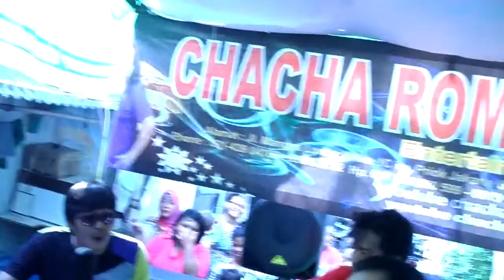MAYA TERSISIH KALIBARU TUNGGAL WULANDARI DENY